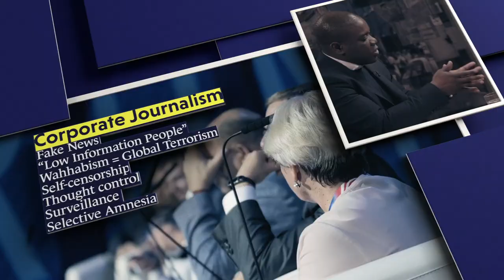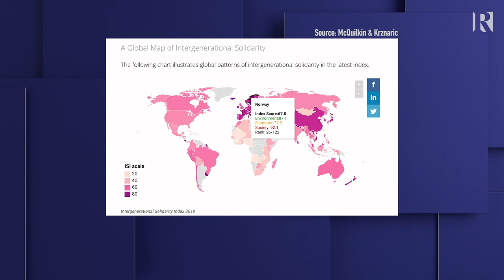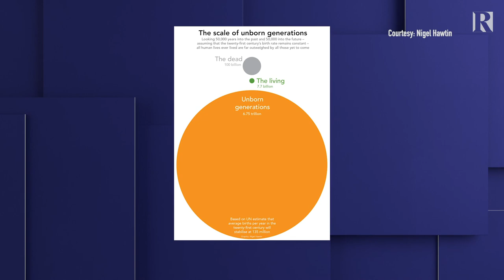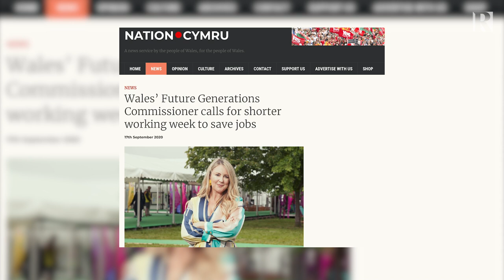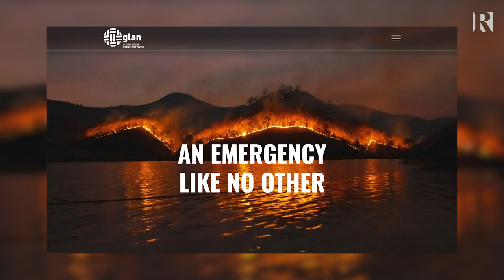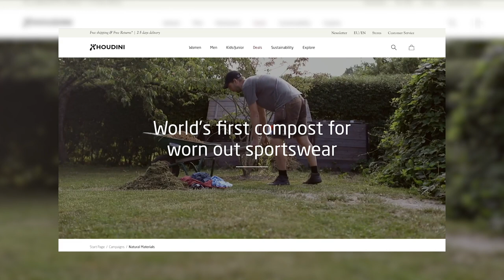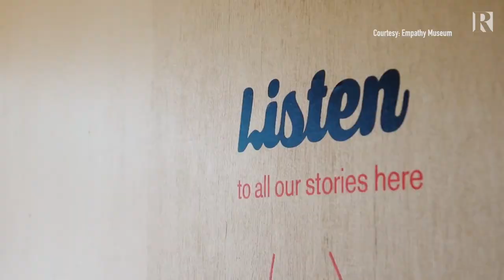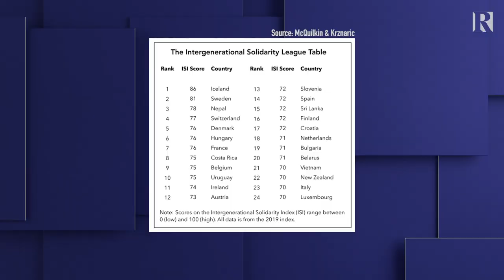Introducing The Time Rebels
Most of us are trapped in the cult of busy – packed schedules, immediate gratification, wall-to-wall zoom calls and the incessant ‘ding’ of your so-called smart device. It’s not making us happy. And all the associated consumption is trashing the planet for those who aren’t here yet.

So how do we free ourselves from this tyranny and become a time rebel?

Host, Ross Ashcroft met up with public philosopher and author, Roman Krznaric, to discuss sustainability and intergenerational justice in an age of pathological short-termism.

- Broadcast on 18 January 2021 -